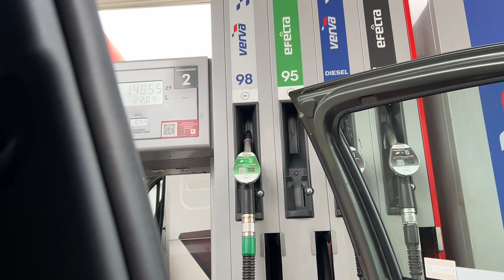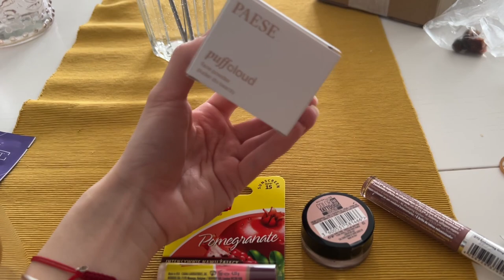PO TEJ MASCE SCHODZI CAŁA SKÓRA! | COMFORT VLOG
Hej! Zapraszam na kolejnego Vloga! Dziś oprócz pogadanki: wybieramy się na masaż, do Białegostoku oraz. :)

Jeżeli film wam się spodoba, zostawcie łapkę w górę i zostawcie subaa!

film niesponsorowany.